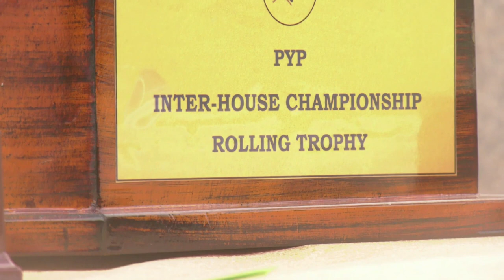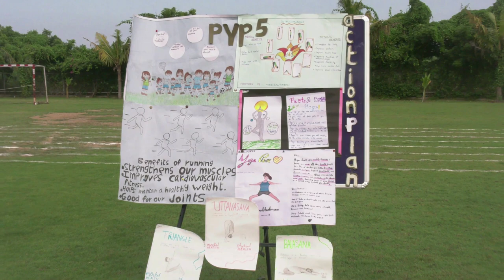PYP Annual Sports Meet 2022-2023 - Part 1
Our PYP Sports Day was a team effort made possible by the hard work, practice, selflessness and enthusiasm of the whole HUS family.
The PYP Annual Sports Meet was a great opportunity for students to make friends, stay physically active and learn valuable skills such as teamwork, communication and resilience. We hope that this video will bring joy and create lasting memories that you can cherish for years to come.